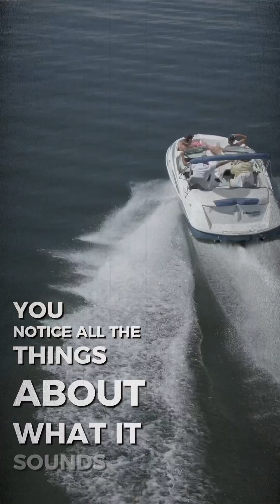Neuroscientist explains visualization & The Law of Attraction - Dr. Tara Swart Bieber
In this fascinating video, Dr. Tara Swart Bieber, a renowned neuroscientist, delves into the intriguing world of visualization and the Law of Attraction. She explains the scientific basis behind the concept, Learn how visualization can rewire your brain, influence your thoughts, and ultimately shape your reality. Discover the surprising ways in which your brain responds to visualization and how you can harness its power to manifest your desires. Whether you're a skeptic or a believer, this video is a must-watch for anyone curious about the mysteries of the human brain and the Law of Attraction.